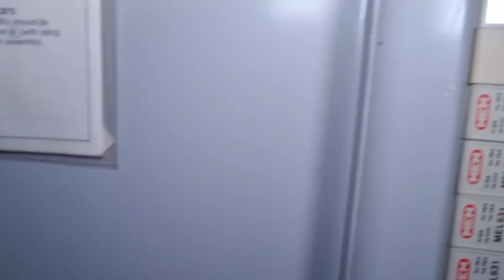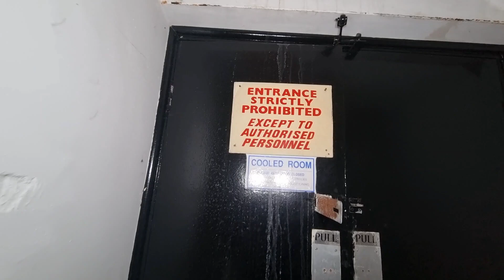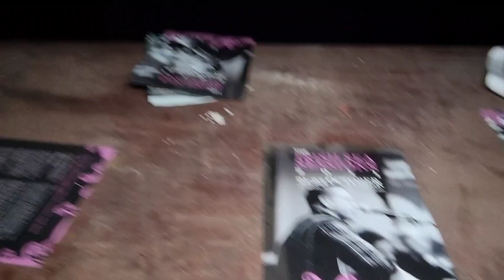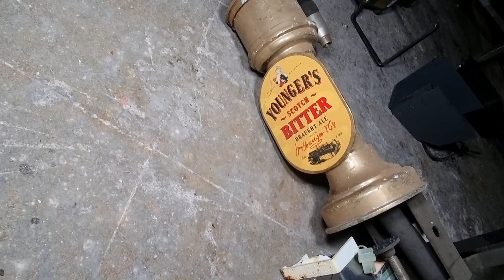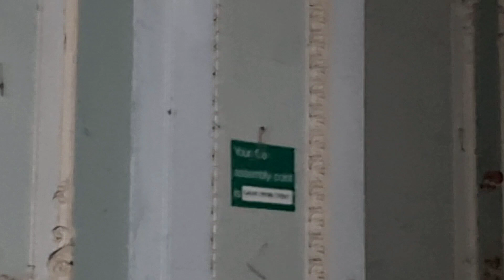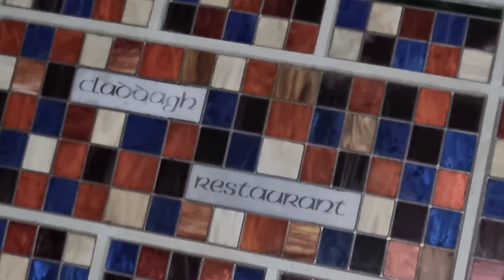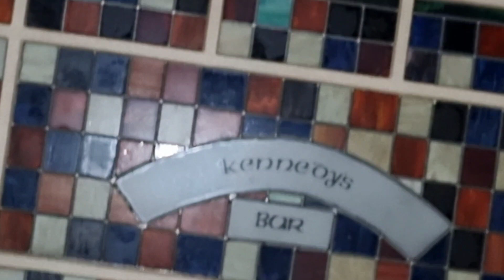URBEX of Wellington Rooms Liverpool ( Irish centre )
urbex urban exploration of the famous Wellington Rooms now abandoned in Liverpool, also known as the Irish centre. This place was visited by JFK himself and numerous other famous people. Its so full of history it's crazy. Enjoy